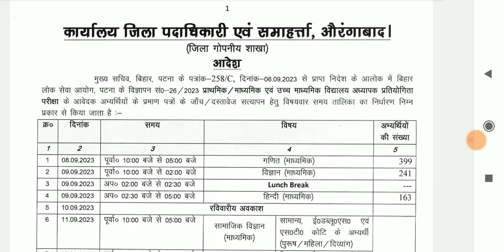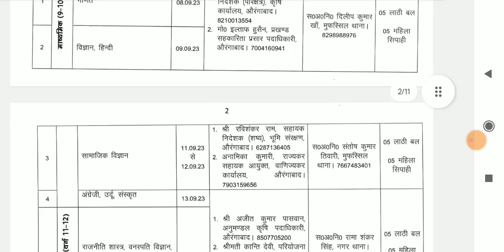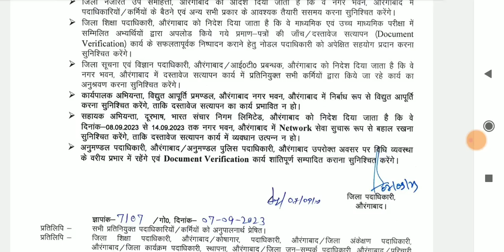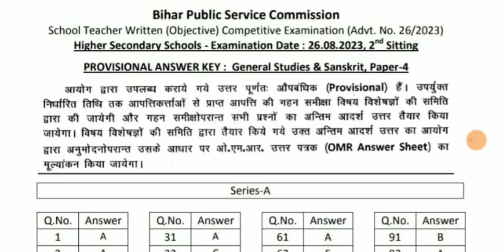बिहार शिक्षक बहाली BPSC Final answer key के साथ OMR सीट।ALL TET taiyari